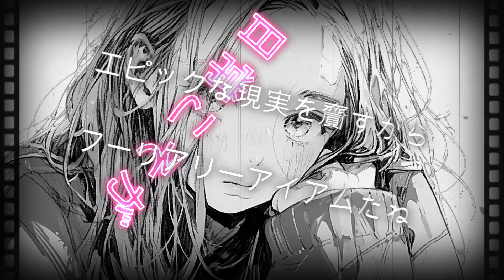［ 初音ミク］フーリアリーアイアム 🍍pineApple.職人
🎧オリジナルボカロ曲🎧
「 フーリアリーアイアム　feat.初音ミク」🎼

お忙しい中
聴いていただき本当にありがとうございます🪄

フーリアリーアイアム🍍

「Sup?」やあ最近はどう？
コモンセンスな日常を過ごしてる？

キマッテル

君はいつも狭い外側にいて
疑ったり己を考えたことは？

西海岸がクールなのはサブリミナル的な何かで
本当のドープが内側にある

インパルスが辛かったから
ロジックな計画を捨てたんだ
クレイジーな日常こそが
エピックな現実を齎すから
フーリアリーアイアムだね

心からのアウェサムを言いたいなら
カルペディエムとシーズザデイさ

マイセルフは愛の後にしか使えない
アイの後にしか使えないんだってさ

YOLOを言い訳にする彼ら（やつら）を生み出すのがこの世界
目を逸らすんだ全世界で一斉に

人生は長く楽しいトリップ
連続するトリップ

作詞・作曲　pineApple.職人
動画編集　pineApple.職人

Hatsune Miku
Who really I am?